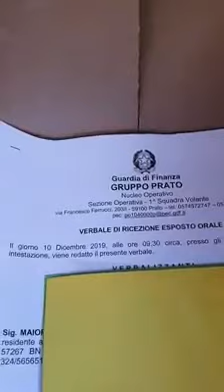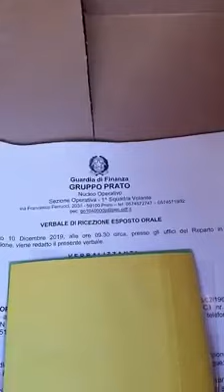ORMAI PER CARRAI RENZI E.....E' TARDI!!!!!